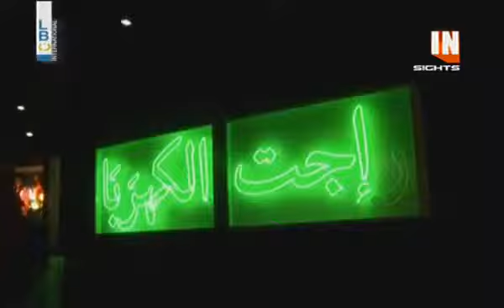In Touch - LBC - September 28, 2014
LBC - IN Touch Program